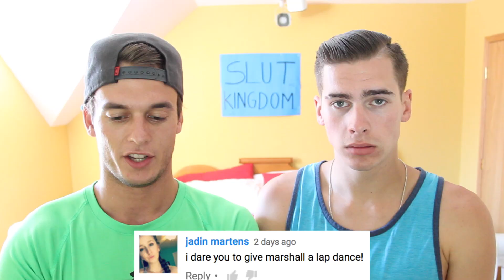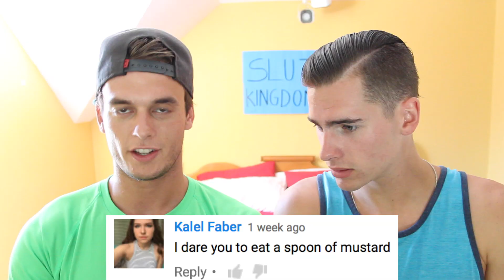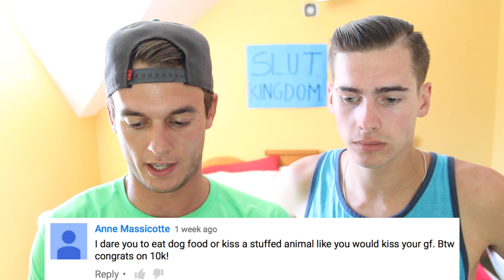DARE BLAKE 10K Ft. Marshall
Better late than never :D Enjoy me making a fool of myself!